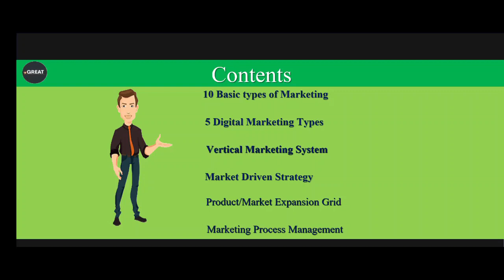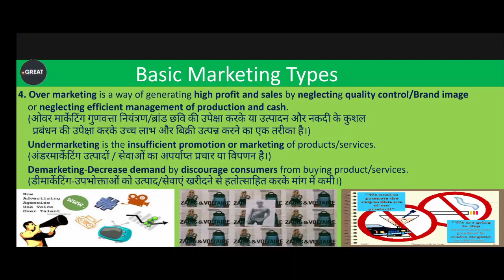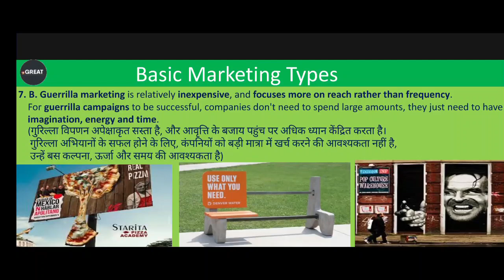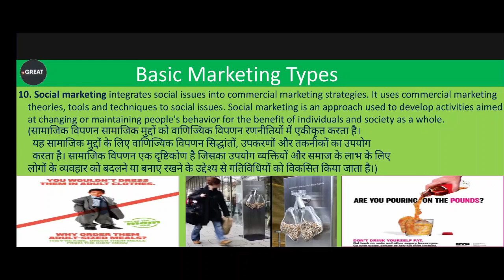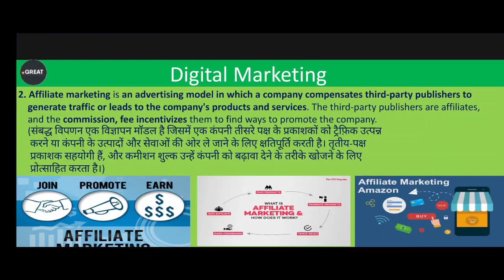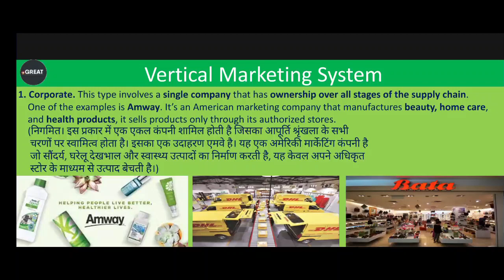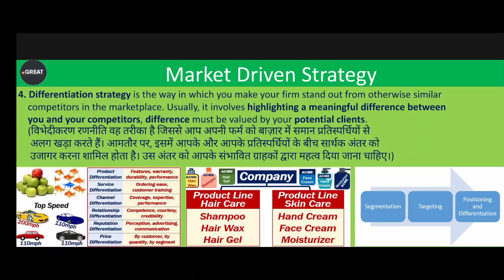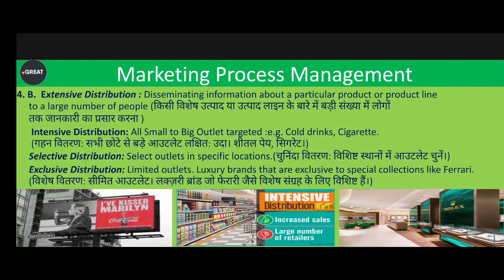CLASS 10 | DFCCIL Economics and Marketing | Jr Executive | Executive operation & BD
10 Basic types of marketing, 5 types of Digital Marketing,
Vertical Marketing System, Market Driven Strategy,  Product/Market Expansion Grid, Marketing Process Management

dfccil
dfccil vacancy 2021